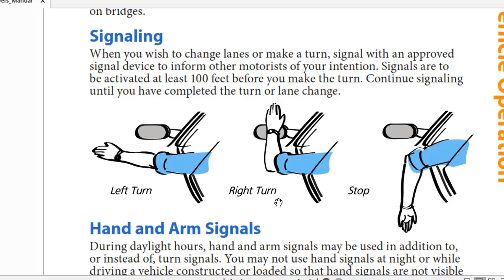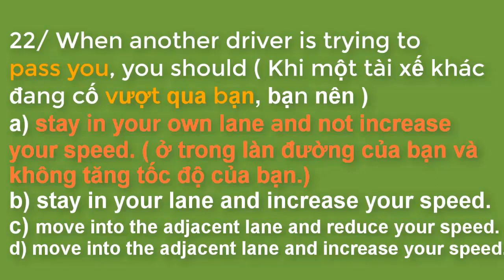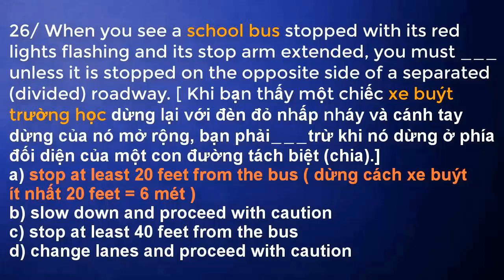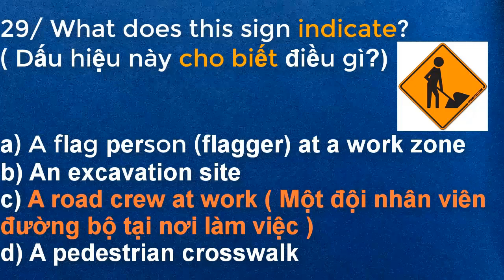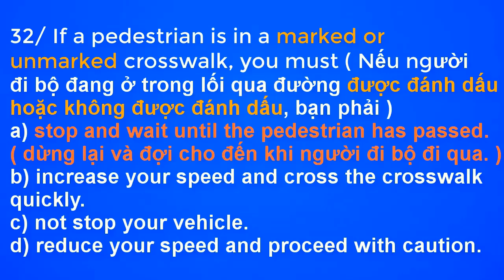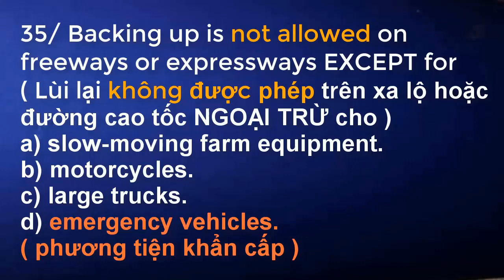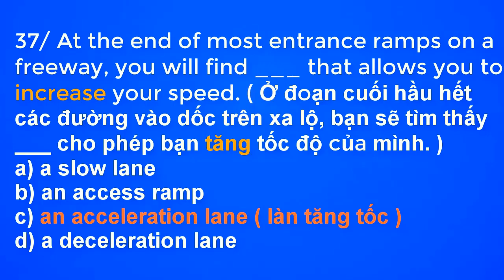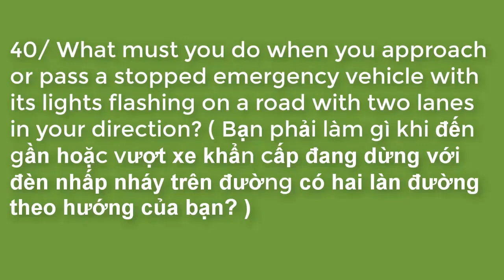Học thi lý thuyết lấy bằng lái xe ở tiểu bang Minnesota. Câu 21 đến 40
Học thi lý thuyết lấy bằng lái xe ở tiểu bang Minnesota, từ câu 21 đến 40
Đây là kênh của một gia đình Mỹ Việt; chia sẻ hình ảnh đẹp, thông tin hữu ích cho các gia đình yêu du lịch, yêu thiên nhiên, yêu nước Mỹ. Tác giả hy vọng những loạt vlogs sẽ giúp ích cho mọi thành viên trong gia đình có thể thư giãn đôi chút sau những bộn bề cuộc sống.
XIN CHÂN THÀNH CẢM ƠN CÁC GIA ĐÌNH RẤT NHIỀU.
Copyright by Van Travel USA. DO NOT REUP.
Nguồn: drivingtest; epermittest, dvsdpsmngov và internet
-Học thi lý thuyết lấy bằng lái xe ở Mỹ, tiểu bang Minnesota. Câu 1 đến 20
-Học thi lý thuyết lấy bằng lái xe ở Mỹ, tiểu bang Minnesota. Câu 41 đến 65
-Học thi lý thuyết lấy bằng lái xe ở Mỹ, tiểu bang Minnesota. Câu 66 đến 90
-Học thi lý thuyết lấy bằng lái xe ở Mỹ, tiểu bang Minnesota. Câu 91 đến 115